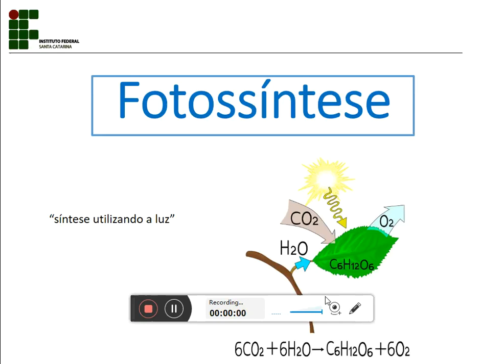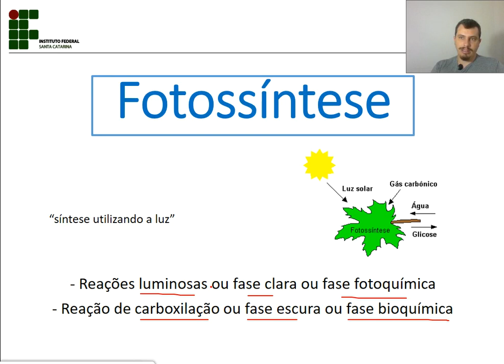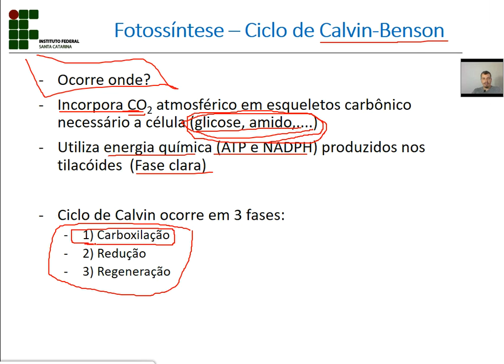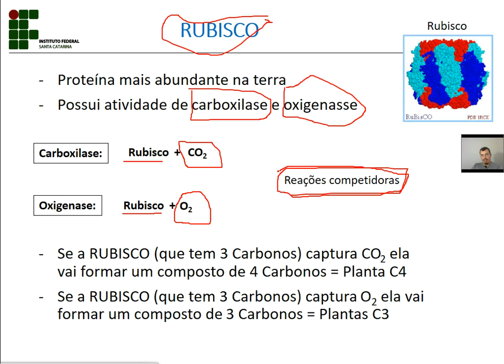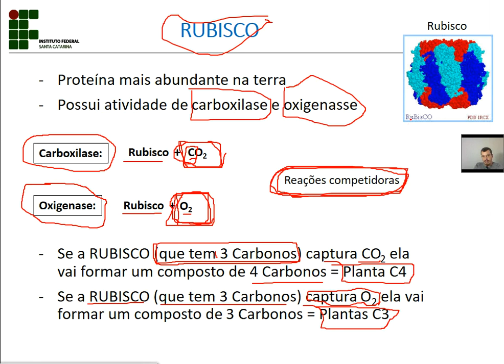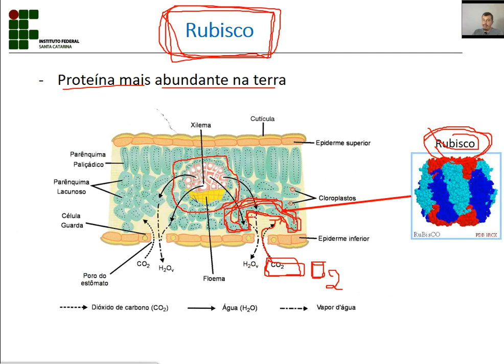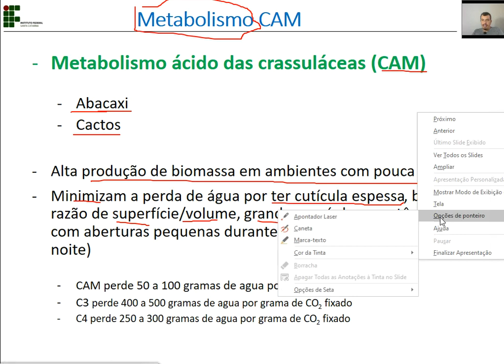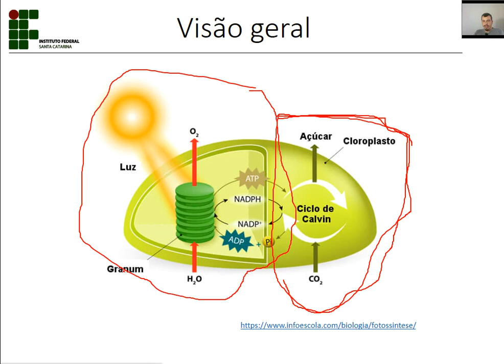Fotossíntese Fase Bioquímica (Escura)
Vídeo destinado para estudantes de nível médio, da área agrícola. (Correção no slide: 'oxigenasse' é 'oxigenase')